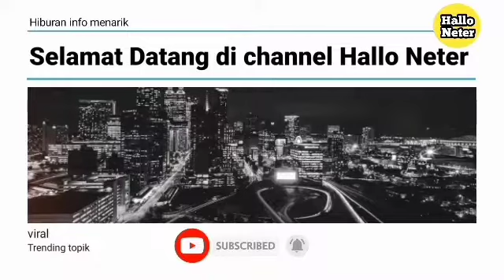Deretan selebriti Tanah air yang pindah kewarganegaraan dan menetap Tinggal di luar negeri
Deretan selebriti Tanah air yang pindah kewarganegaraan dan menetap Tinggal di luar negeri.5 selebriti Tanah air yang pindah kewarganegaraan dan menetap Tinggal di luar negeri di antaranya
1.Anggun
2.Nadia Vega
3.whulandary Herman
4Rahma Azhari
5 .Acha Septriasa